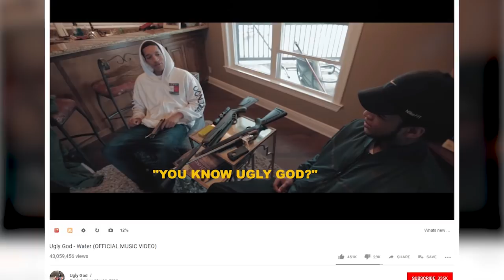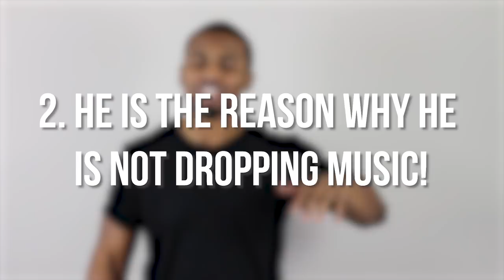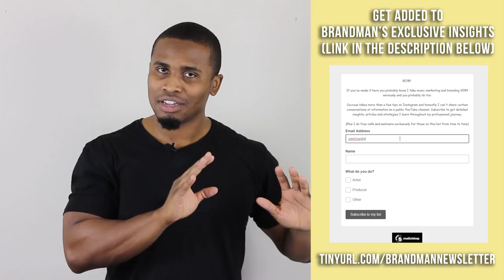Why Ugly God Hasn't Dropped Music + My Thoughts On A Convo w/ Ugly God